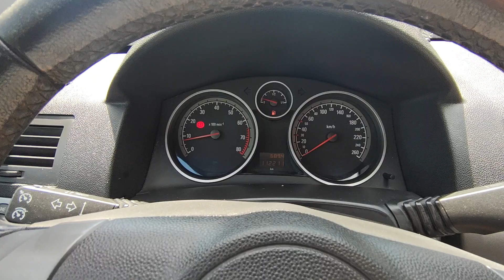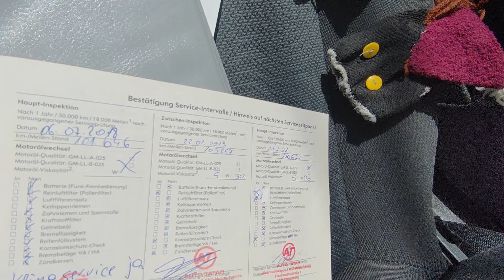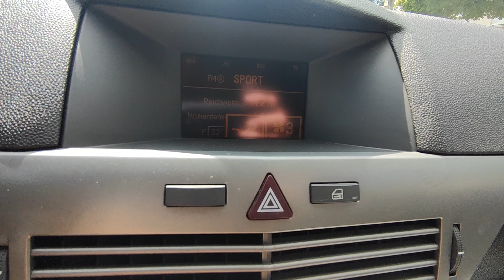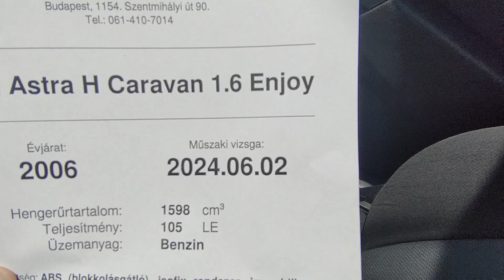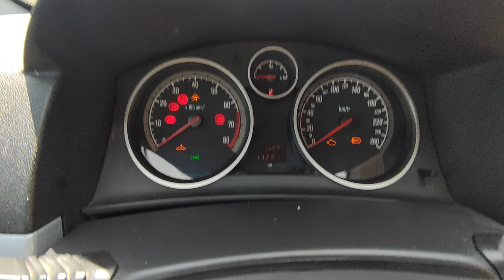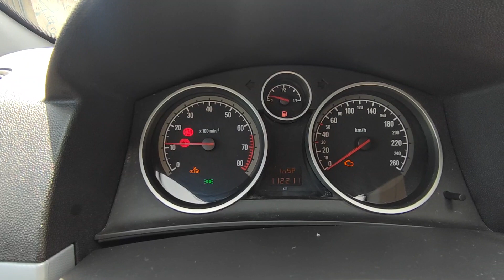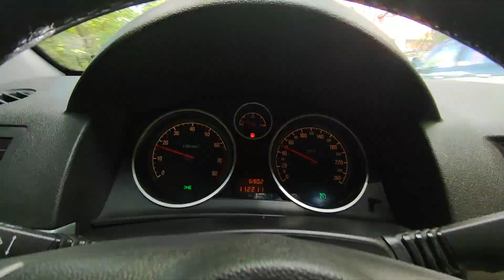Opel Astra H 1.6 Twinport Teszt - Bemutató - Eladó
Azonnal elvihető! 1 tulajos. Igazolt Km futású, keveset futott, vezetett szervizkönyves  ( 112.210- Km) Opel Astra H eladó dinamikus 1.6 benzines 105 lóerős Twinport motorral.  Megkímélt kopás és cigimentes utastér. Jéghideg digitális klíma. 2 db eredeti gyári kulccsal. CD,  Jó állapotú gumigarnitúra. 2 év friss műszaki vizsga.